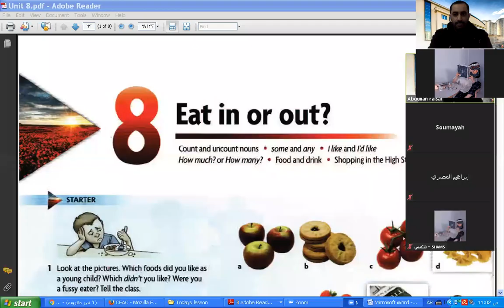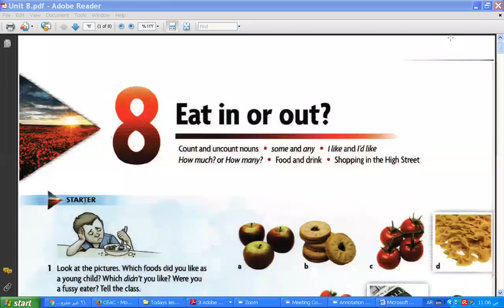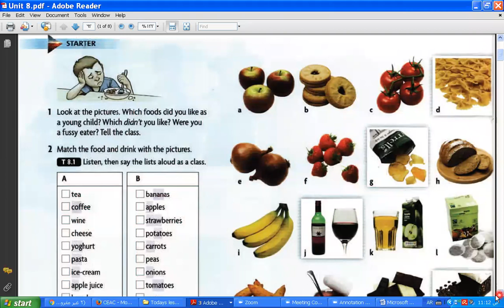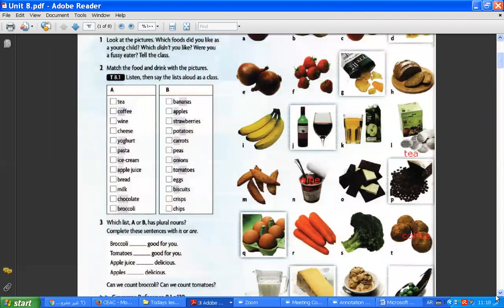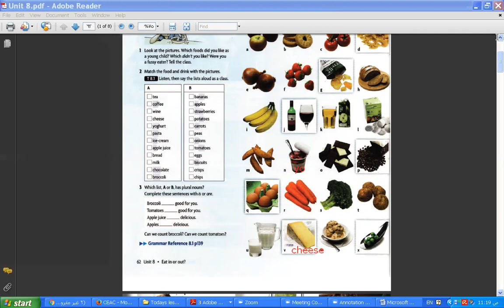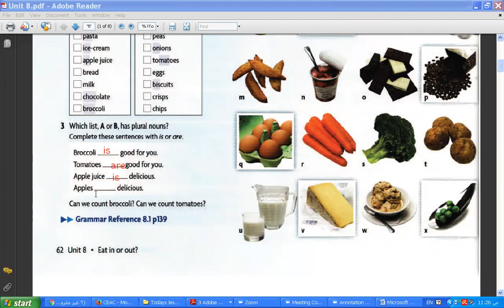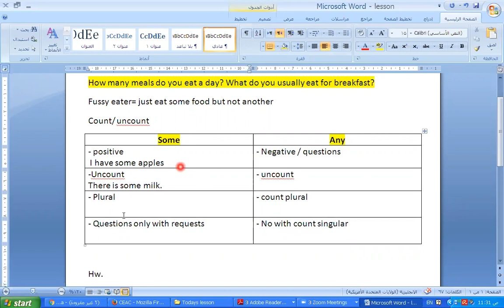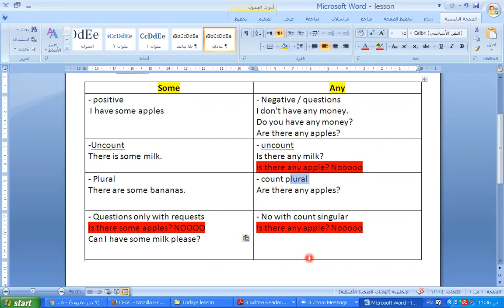Grade 10, 01 02 2021